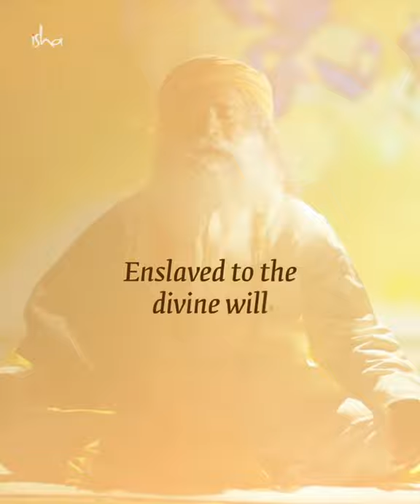Then I Was A Man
Eternal Echoes Sadhguru Poetry Collection Book -

This September 23, a compilation of Sadhguru’s poems of nearly three decades will be released in his latest book

Music Credits -
Video Clip Credits -